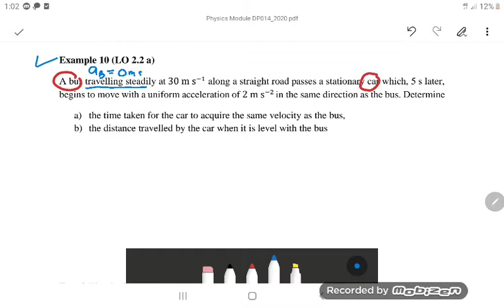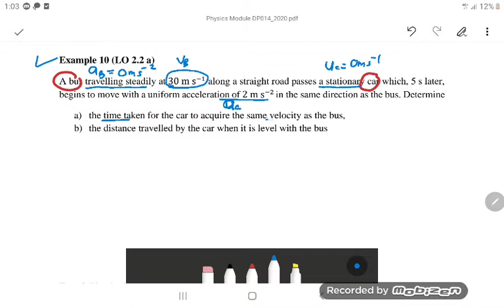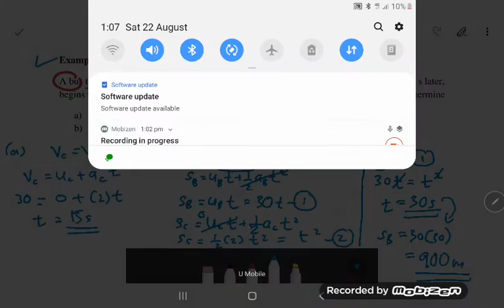Linear Motion (Example 10)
by CikguFauzi